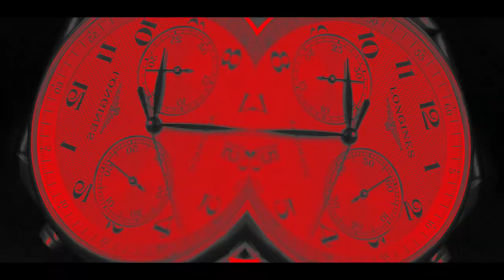Lady Bee feat. Dorothy Sherman - Night And Day